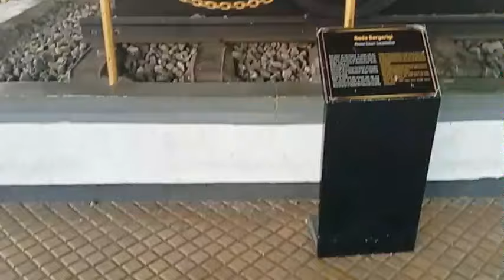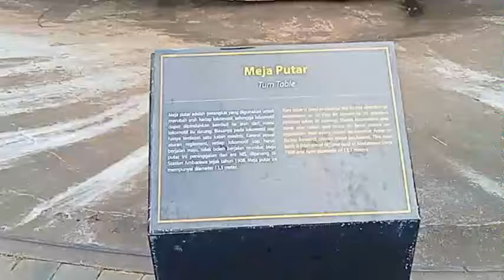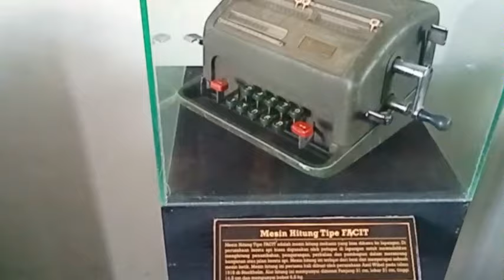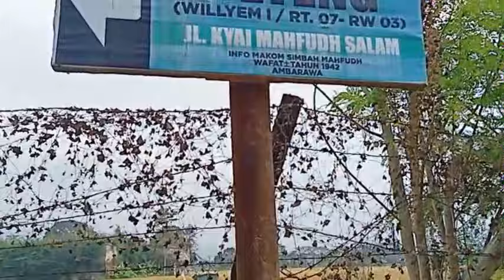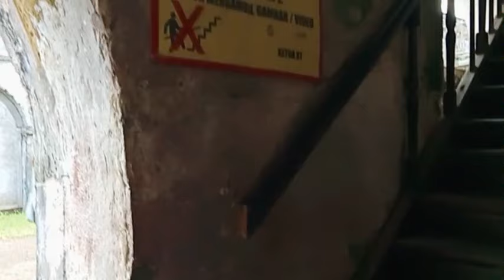MUSEUM KAI & BENTENG PENDEM DI AMBARAWA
Kali ini aku mau berbagi cerita tentang 2 lokasi wisata di Ambarawa, semarang,jawa tengah. Apa aja yang aku temukan disana? Tonton terus videoku sampai habis ya, biar ga penasaran. Buat yang udah jadi penonton setia, makasih banget lho ya. Berkat support kalian, channel ini masih bisa exist sampai sekarang.

Sumber Informasi & foto
koleksi pribadi
jatengprov.go.id
heritage.kai.id

Song: Digital Secrets
Artist: Unicorn Heads